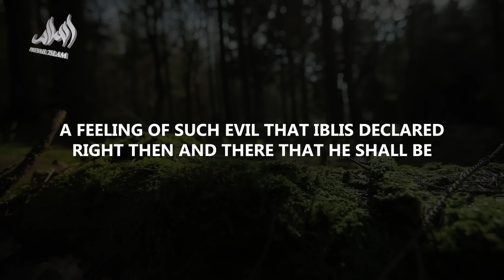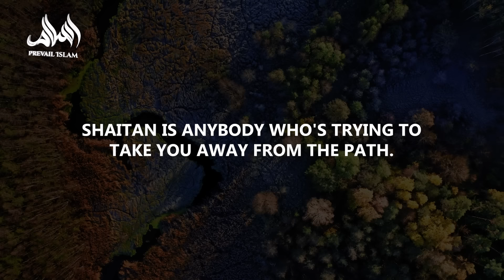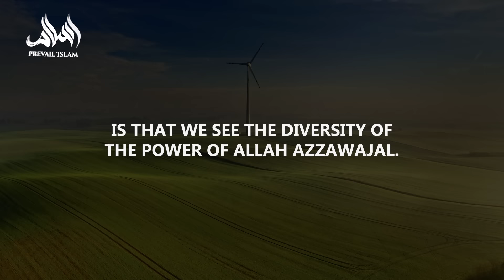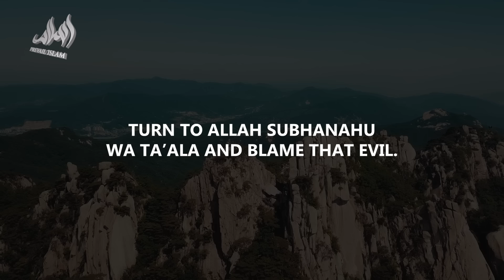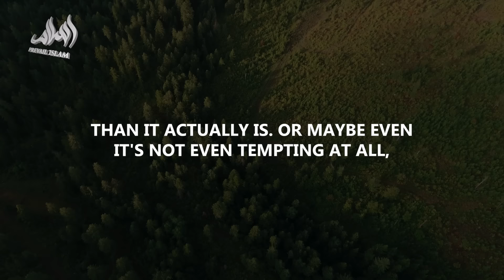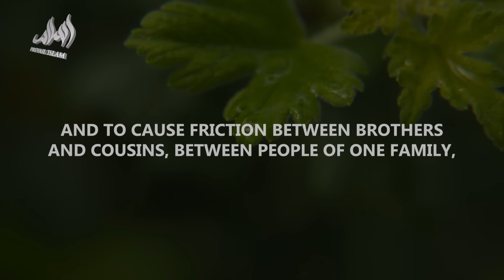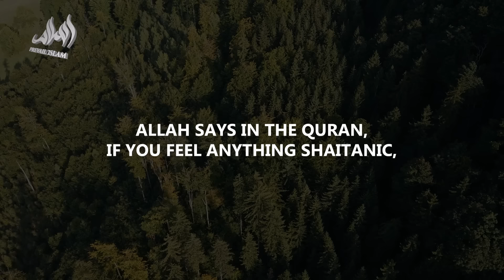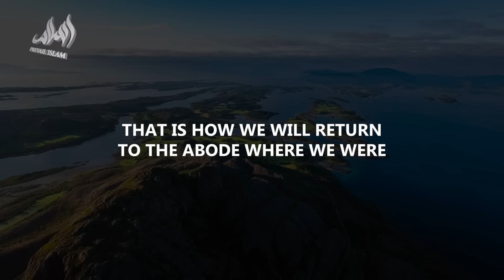THE TACTICS OF SHAITAN EXPOSED!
🔥 Discover Iblis's Secret Plans to Misguide Us! Dr. Yasir Qadhi reveals the cunning tactics of Iblis and how he vowed to be our eternal enemy. Learn how to protect yourself from his deceitful ways!

📖 Key Points:
Iblis’s jealousy and hatred for Adam (عَلَیهِ‌السَّلام)
The wisdom behind Iblis’s creation
Practical tips to safeguard against Iblis